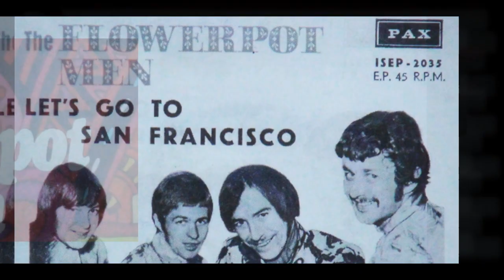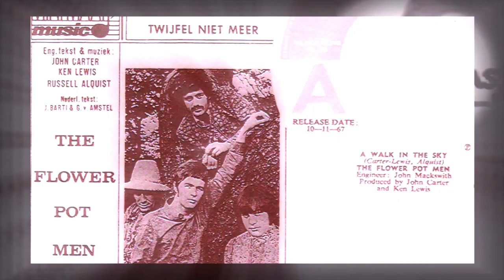The Flower Pot Men - Let's Go To San Francisco (Parts 1&2) - 1967 - U.K.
to ArtLife23

The video is purely for entertainment and recreational purposes.